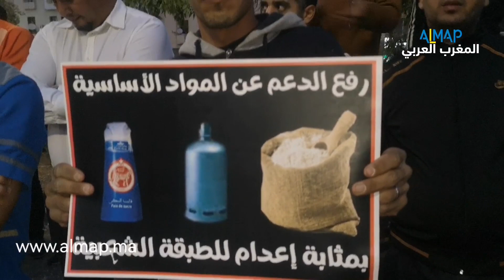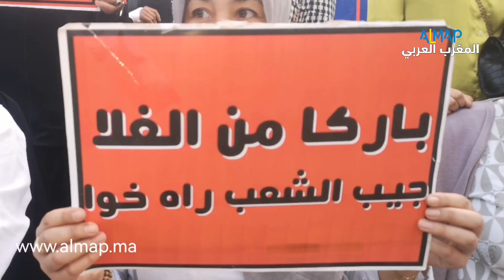تنسيقية جهة فاس-مكناس لحملة الشهادات المعطلين تخرج إلى الشارع تنديدا بغلاء الأسعار..